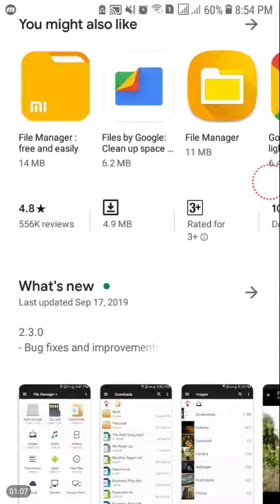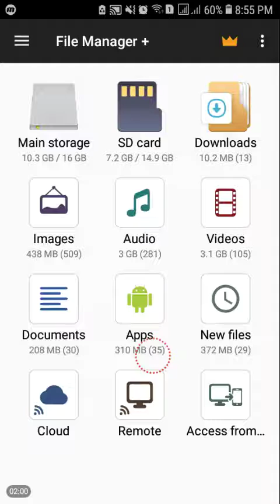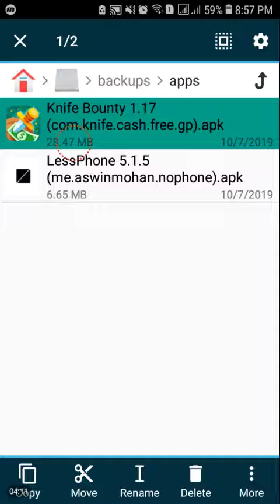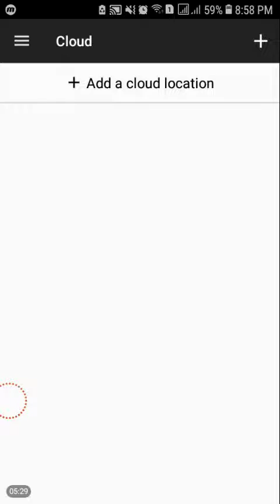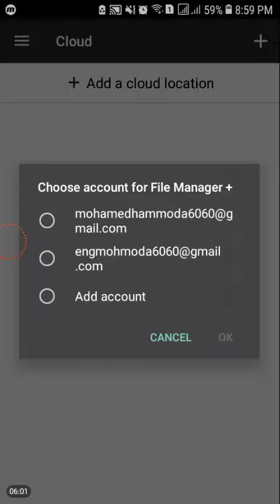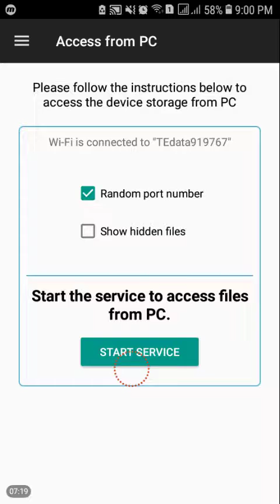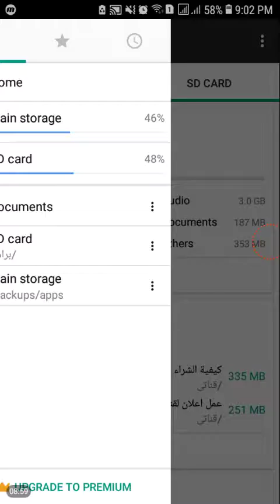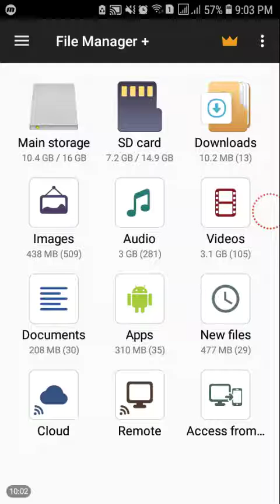برنامج إدارة الملفات حتى الآن | نظم ملفاتك واعمل نسخ احتياطيه من برامجك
برنامج إدارة الملفات الأروع (٥ ميجابايت فقط):
File manager (5 MB):